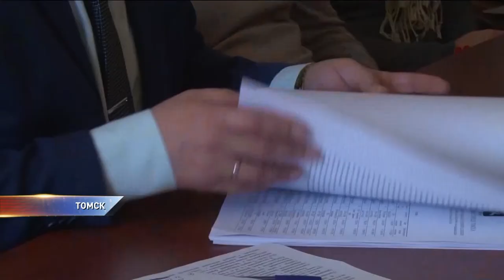В Томске выявили сговор перевозчиков